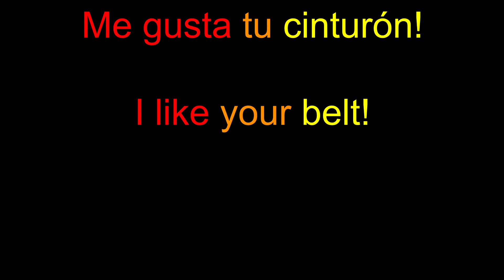0 y 8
Qué le dijo el número zero al número ocho?
What did the number zero say to the number eight?

I like your belt!
Me gusta tu cinturón